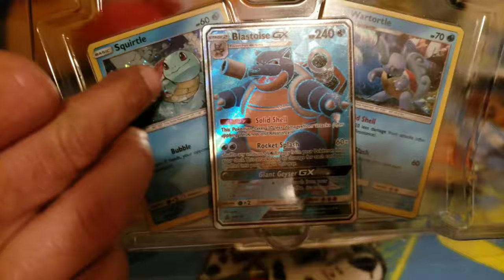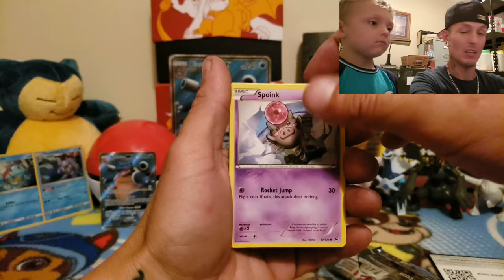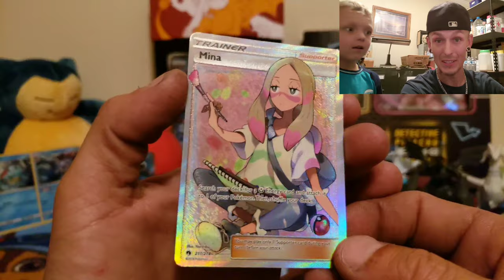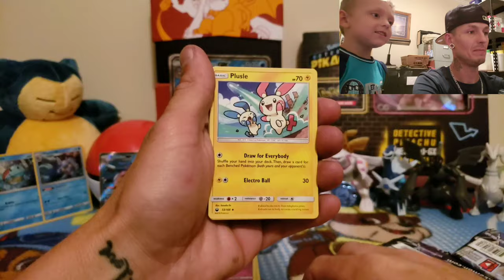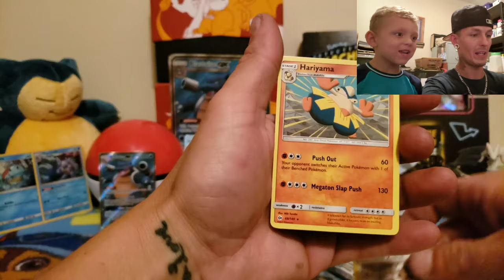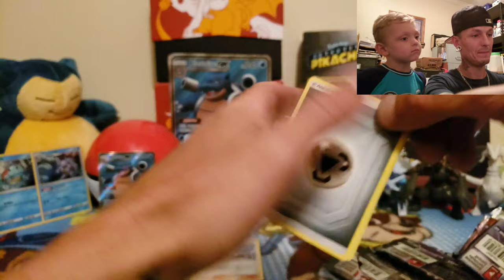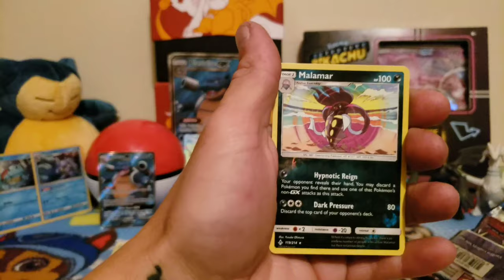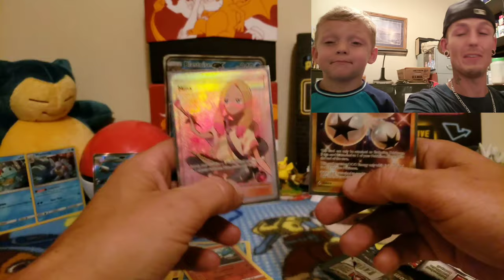My son challenged me! I cant believe what happened!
My son Malachi challenged me to see who could get better pulls from a Blastoise Premium Collection box. So I took him to Gamestop to settle it. This was an intense battle! But there can only be one winner. To see what I pulled from my Collection box check out my video.